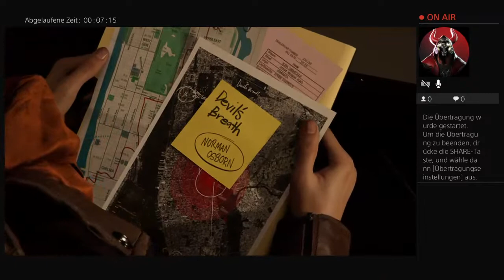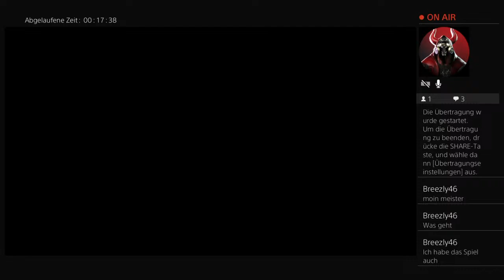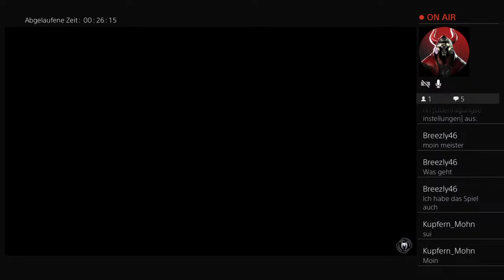Spider Kupfer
Ey jo leute ich bin's Kupfer ich wünsche euch viel Spass mit meinen Videos